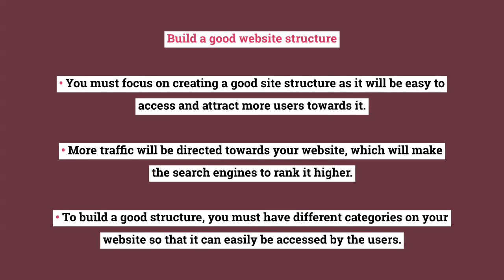Read helpful tips related to Shopify SEO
Shopify is a popular platform uses by people to open a store and sell different products. It is quite a unique concept, but a significant problem related to it is that it is a challenging task to attract maximum customers towards them. So, Shopify SEO is highly important as it helps a lot in resolving this issue.